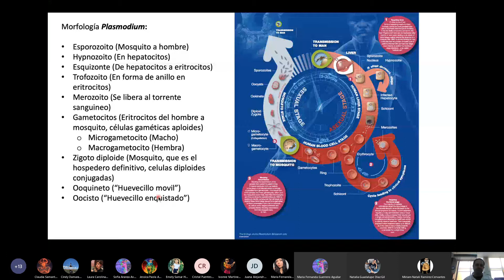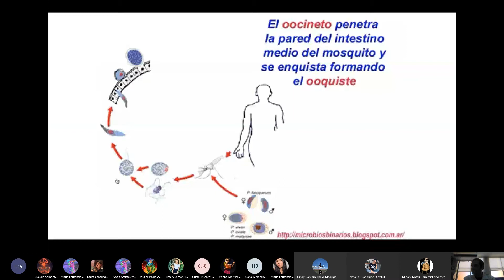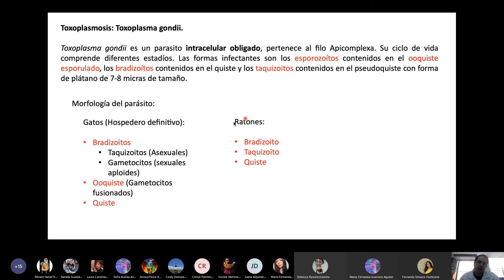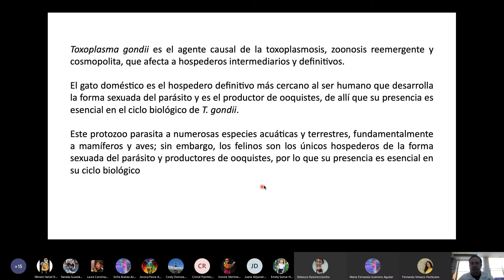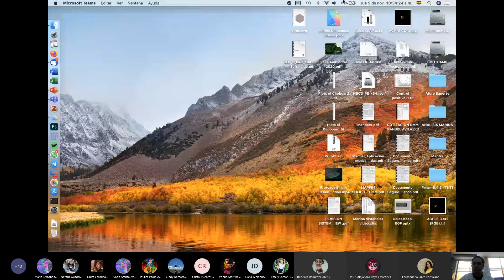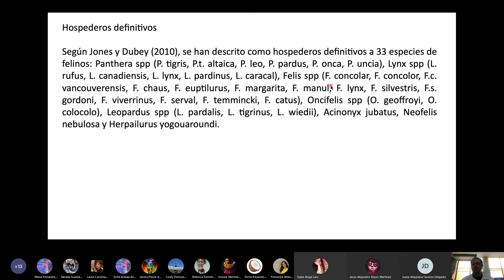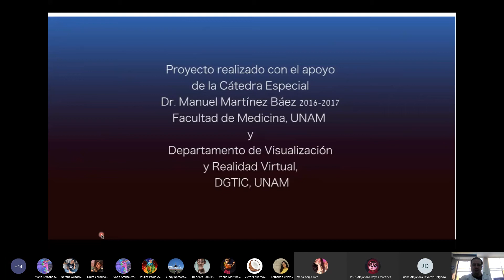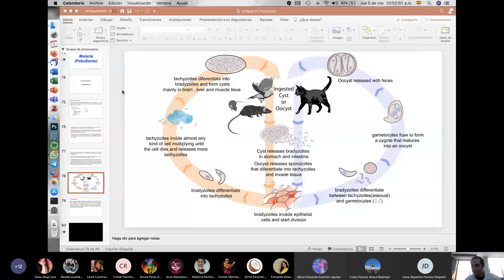Microbiología y parasitología. Clase 29